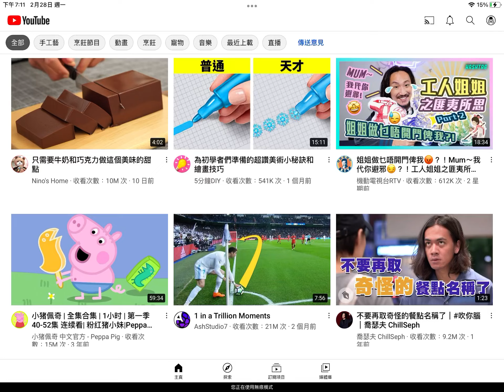How to get out of APX